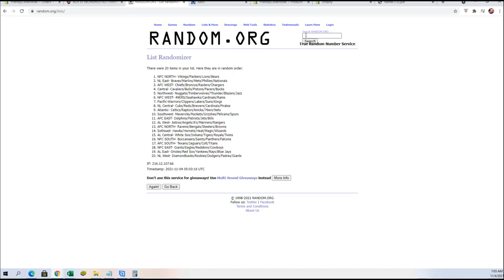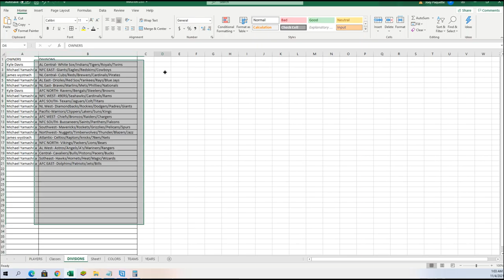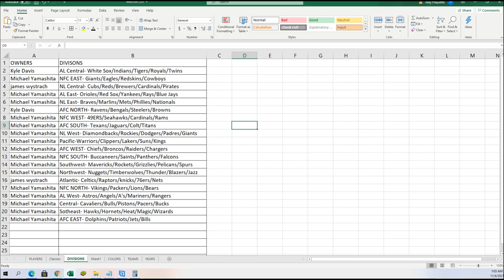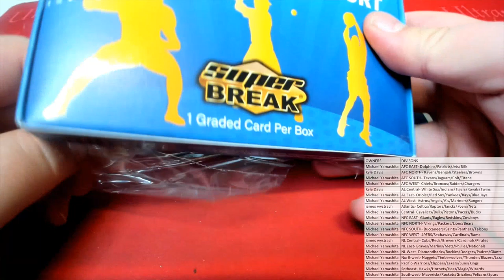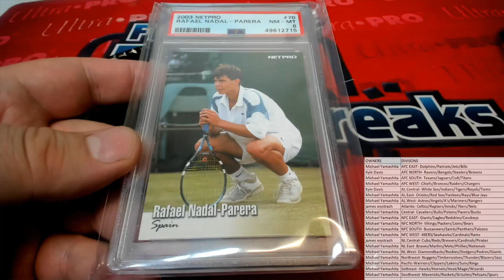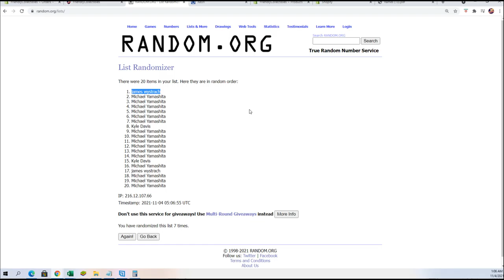BOX ID SBONEMULTI526 2021 Super Break One Time Multi Sport Edition